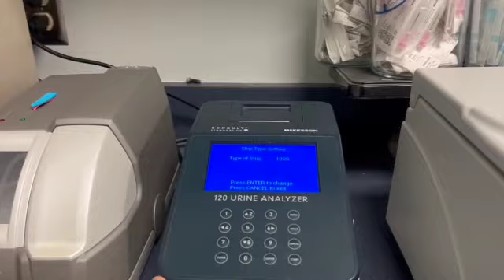A DAY IN THE LIFE AS A PHLEBOTOMIST *LifeAsVanessa*